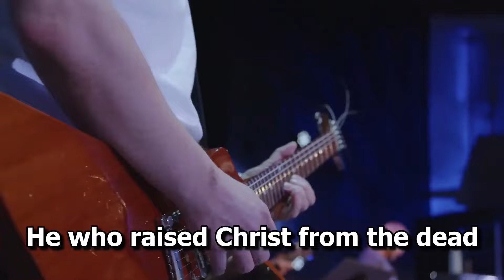Spirit of Life (Live) - Svetlana Shapovalova & TC Band Live Worship (03.31.2024)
Центр Трансформации (Transformation Center Church International) — внеконфессиональная интернациональная церковь в городе Сиэтл (США), основателем и главным пастором которой является Андрей Шаповалов. Существует с 2005 года. Также пастор Андрей Шаповалов является основателем и президентом Завета Церквей (Transformation Center Covenant Network). Центр Трансформации имеет также отдельное служение в г. Портленд (Орегон), руководитель которого — пастор Евгений Шипук.

МОБИЛЬНОЕ ПРИЛОЖЕНИЕ
✦ Для пользователей Системы Эппл (App store)

ПОЖЕРТВОВАНИЯ
✦ Для Центра Трансформации
(Вы можете использовать любую карту любого банка любой страны):